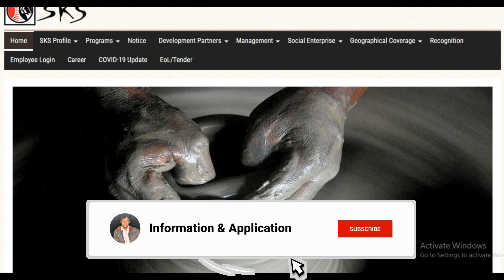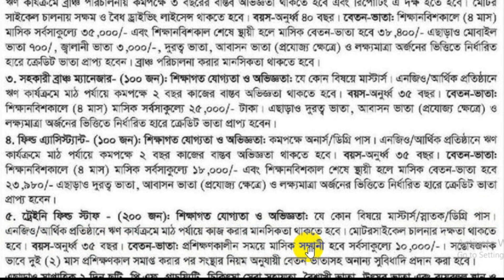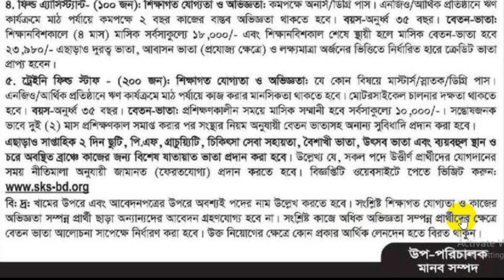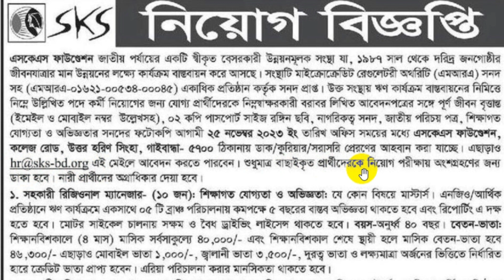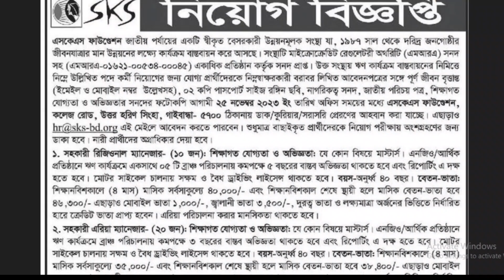🔥৪৩০ পদে🔥বিনা অভিজ্ঞতায় এসকেএস ফাউন্ডেশন নিয়োগ ২০২৩🔥SKS NGO Job Circular 2023🔥NGO Job Circular 2023